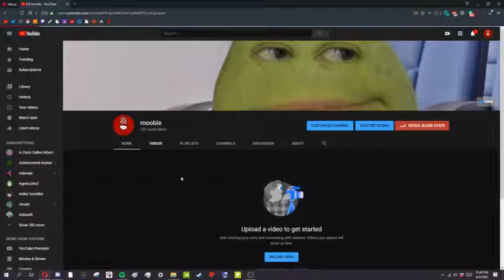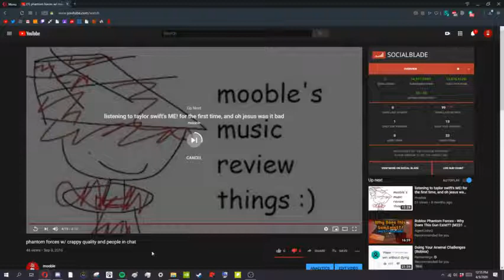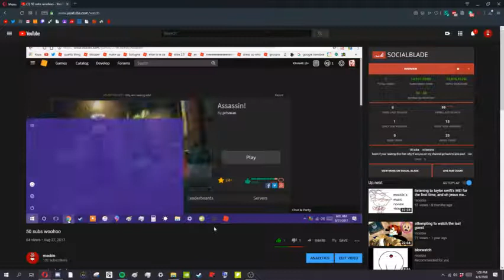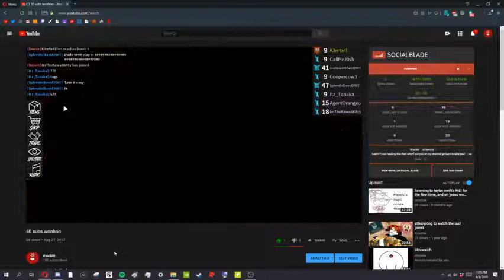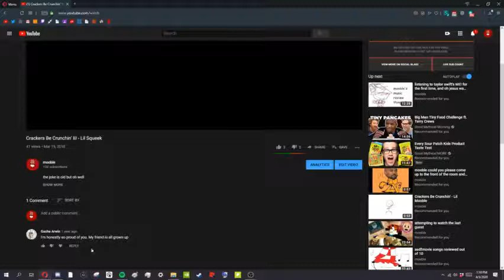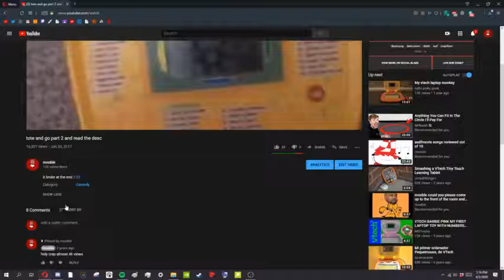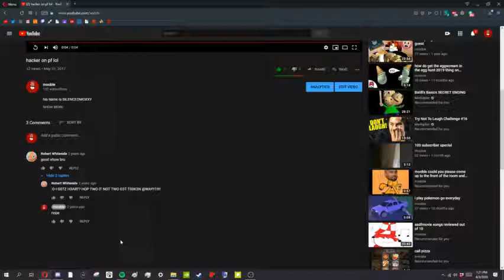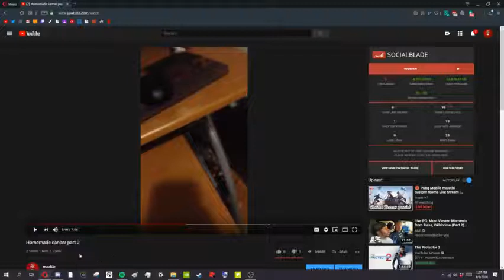watching my old videos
this video is meant for audiences aged 13 and above. no children, children will die at the sight of this video.